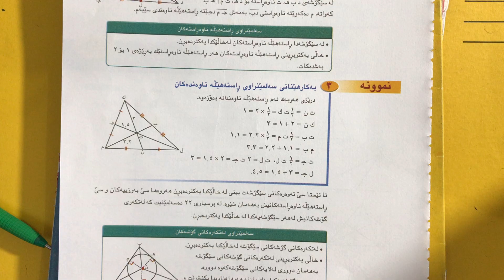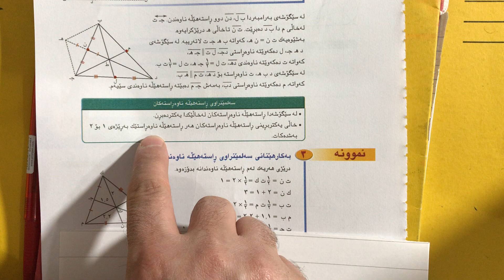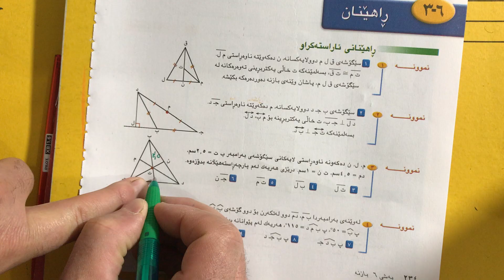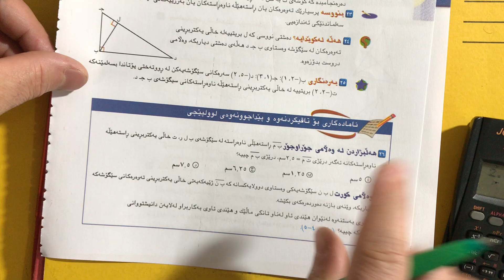لابةرة 230 بؤ 236 بيركارى بولى 9 بيركارى بولى 9 بيركارى بولى حةوت م.محسين حسين 07717251338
بيركارى بولى 9 بيركارى بولى 9 بيركارى بولى حةوت م.محسين حسين 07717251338